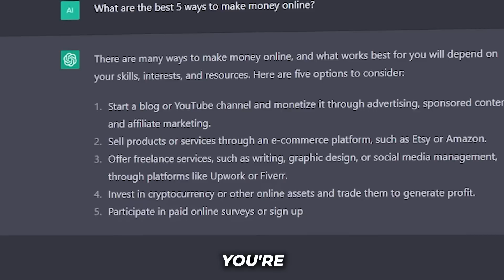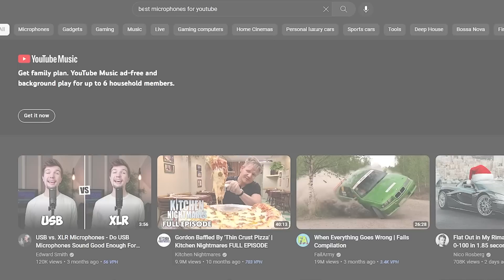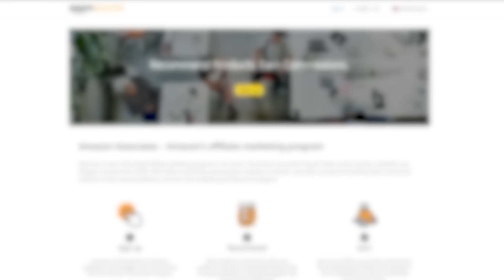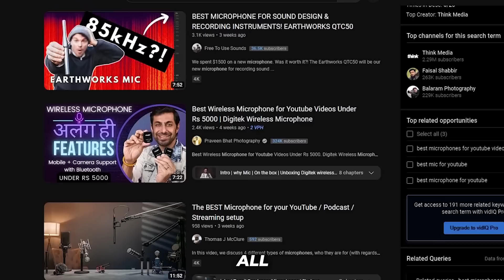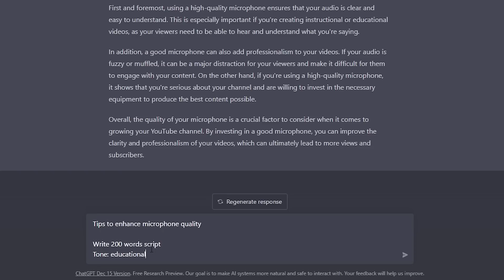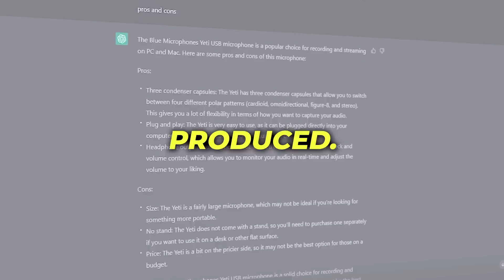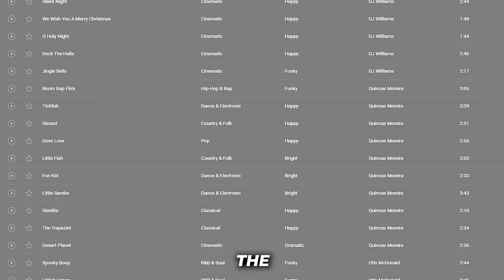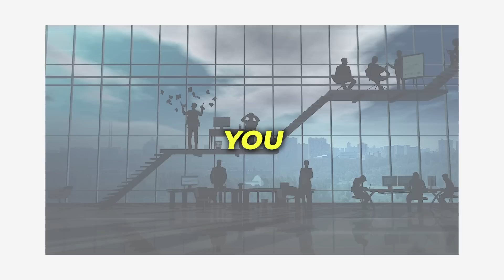ChatGPT: A New Way To MAKE MONEY With ChatGPT On Amazon! (Chatgpt3 Tutorial)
*Please keep in mind that making money online requires time and effort.